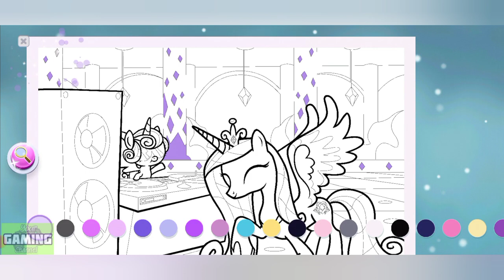Little Pony Color By Magic : Picture of You all....